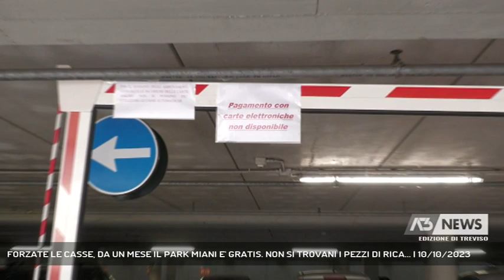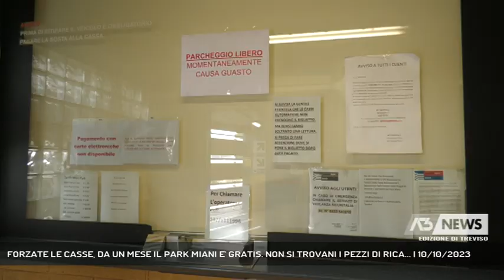FORZATE LE CASSE, DA UN MESE IL PARK MIANI E' GRATIS. NON SI TROVANI I PEZZI DI RICA... | 10/10/2023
A3 NEWS Treviso 10/10/2023 - TREVISO - Le casse forzate da un ladro, da un mese il park Miani, di fronte al Tribunale di Treviso, è gratis. Il danno causato dal ladro-vandalo è ingente anche perchè non si riescono a trovare i pezzi di ricambio del sistema elettronico di pagamento e accesso.   || Le casse forzate da un ladro, da un mese il park Miani, di fronte al Tribunale di Treviso, è gratis. Il danno causato dal ladro-vandalo è ingente anche perchè non si riescono a trovare i pezzi di ricambio del sistema elettronico di pagamento e accesso. - Intervistati MARIO CONTE (SINDACO DI TREVISO) (Servizio di Marta Marangon) - Segui Antenna Tre anche sul digitale terrestre! Visita il sito